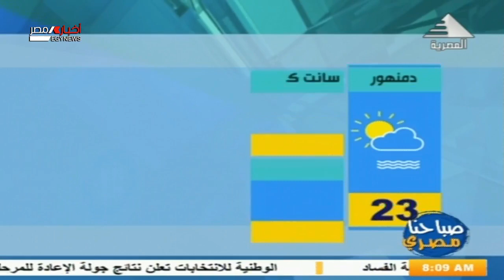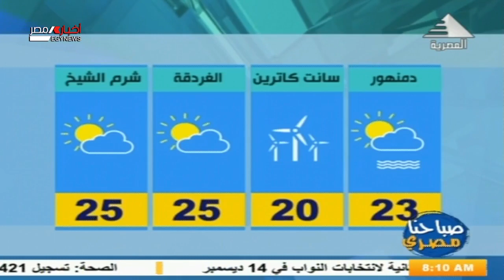إتصال هاتفي مع الدكتور محمود شاهين مدير مركز التحاليل الجوية